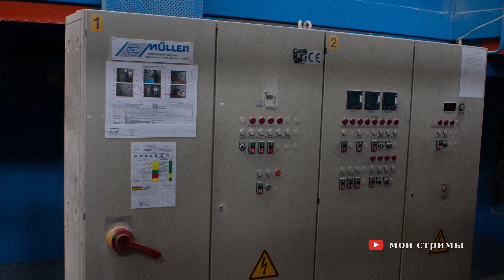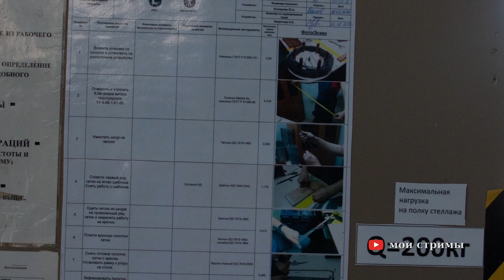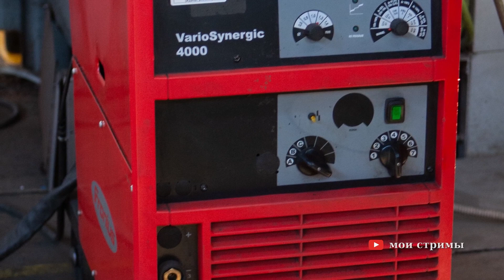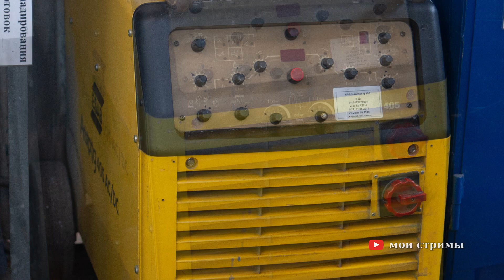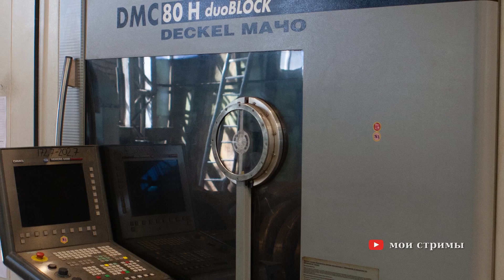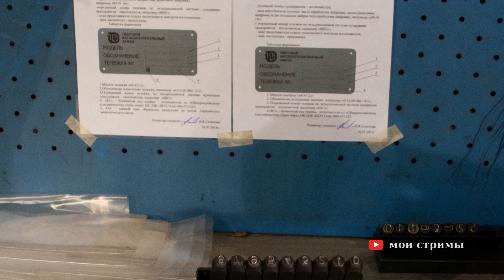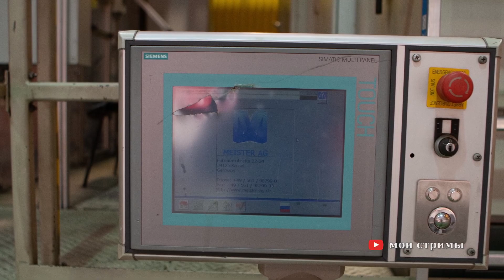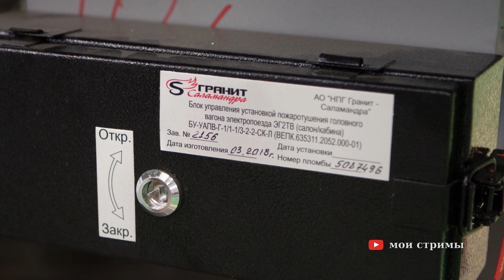День открытых дверей Тверского вагоностроительного завода // 25.08.2018 // @мои стримы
Автор видео @мои стримы